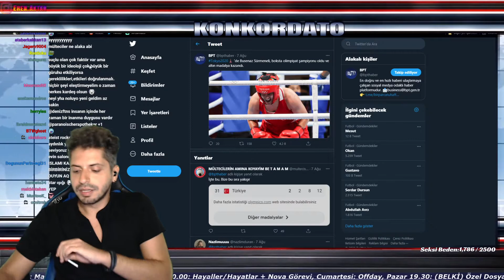Konkordato: Haberin Membağı !youtube